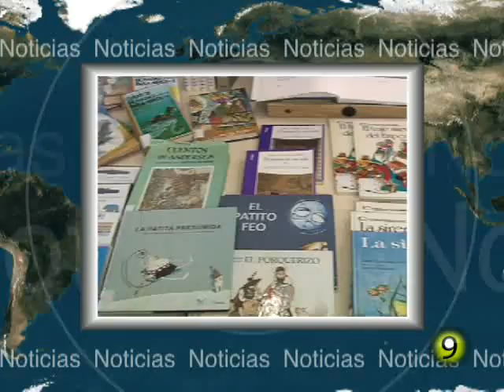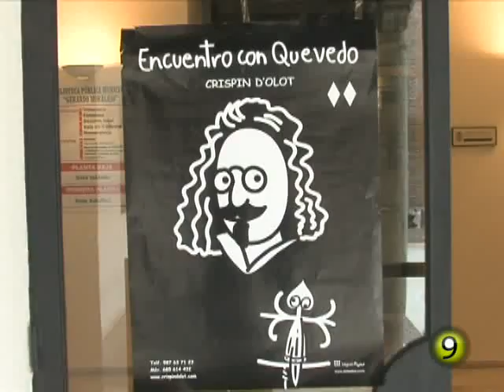Noticias TM9 6 Abril 2011 Medina del Campo